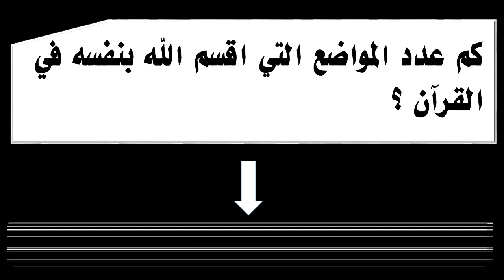كم عدد المواضع التي اقسم الله بنفسه في القرآن ؟